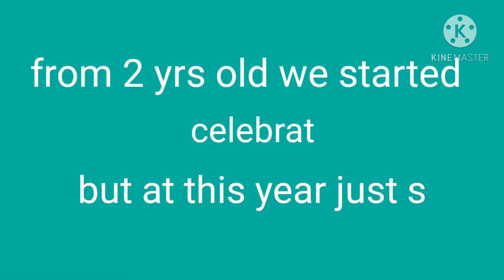Simple birthday Celebration of Marius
Marius simple celebration this year.
Time flies he's 11 years old.